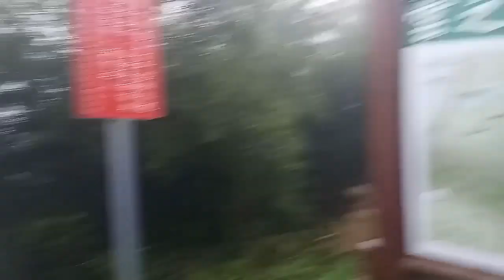TAIPING SUSPENSION BRIDGE|TEA FARM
Mae loves to eat, travel and repeat💚

Taiping Suspension Bridge (太平雲梯)🇹🇼

📌No.5, Xiakengzi, Taiping Village, Meishan Township, Chiayi County, Taiwan

📝603嘉義縣梅山鄉下坑仔5號

The total length of Taiping Suspension Bridge is 281 meters, and the bridge is situated at an altitude of about 1,000 meters above sea level.

The longest and highest suspension landscape bridge in Taiwan.